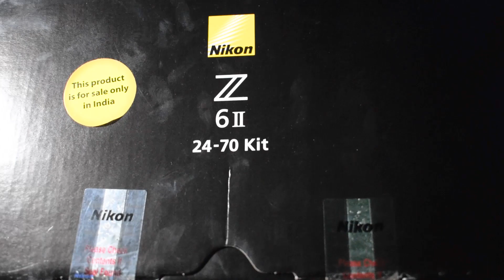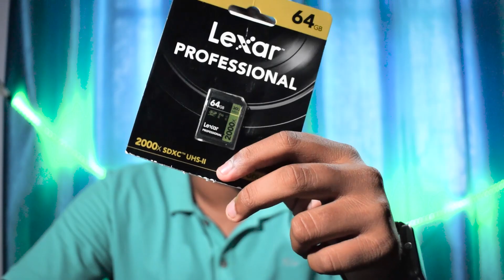UNBOXING OF MY NEW CAMERA NIKON Z6_ii /worth ₹1,80,000..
hello everybody welcome back to our channel we hope you like this video if you like this video then please do hit like and if you haven't subscribe to our channel then please subscribe to it and press the bell icon so that you will get the notifecation.

BYE.